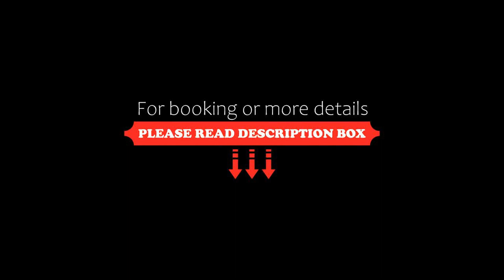Hotel Dev Residency Couple Friendly Stays, New Delhi, India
About Property:
Set in New Delhi, 3.9 km from Qutub Minar, Hotel Dev Residency - Couple Friendly Stays offers accommodation with a restaurant, free private parking, a shared lounge and a terrace. This 3-star hotel offers room service, an ATM and free WiFi. The accommodation provides a 24-hour front desk, a shared kitchen and currency exchange for guests.
At the hotel all rooms come with air conditioning, a seating area, a flat-screen TV with satell...
Property Type: Hotel
Address: Mahipalpur, Behind Prem Motors Vasant Kunj Road Mahipalpur, 110037 New Delhi, India
Searching For
1. Hotel Dev Residency Couple Friendly Stays - New Delhi - India
2. Hotel Dev Residency Couple Friendly Stays - New Delhi - India Address
3. Hotel Dev Residency Couple Friendly Stays - New Delhi - India Rooms
4. Hotel Dev Residency Couple Friendly Stays - New Delhi - India Amenities
5. Hotel Dev Residency Couple Friendly Stays - New Delhi - India Offers and Deals
Audio Credit:
Track Title: Subway Dreams
Artist: Dan Henig